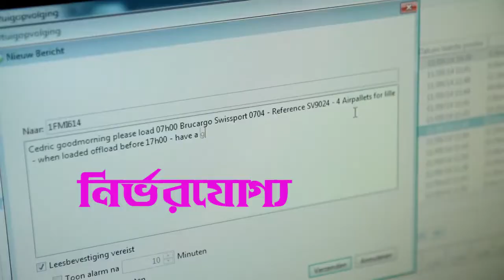DIGICOM CARGO BIRMINGHAM